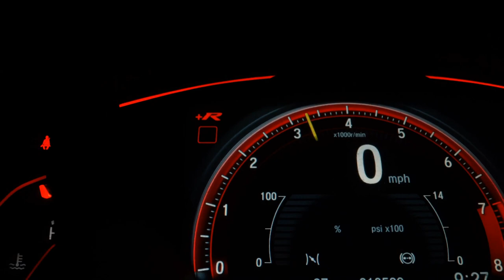VOLKSWAGEN NIVUS - 2021 - Franca/SP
VENHA CONFERIR 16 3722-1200   /   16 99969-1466

Veículo: VOLKSWAGEN / NIVUS 1.0 200 TSI HIGHLINE
Ano: 2020/2021
Combustível: FLEX
Portas: 4 PORTAS
Câmbio: Automático
Cor: VERMELHA
KM: 41.000

✅ Air Bag
✅ Alarme
✅ Ar Condicionado
✅ Ar Quente
✅ Desembaçador Traseiro
✅ Direção Hidráulica
✅ DVD Player
✅ Freio ABS
✅ GPS
✅ Rádio
✅ Rádio e MP3
✅ Retrovisores Elétricos
✅ Travas Elétricas
✅ Vidros Elétricos
✅ Volante com Regulagem de Altura
✅ Limpador Traseiro
✅ Air Bag Lateral
✅ Kit Multimídia
✅ Trio Elétrico
✅ Piloto Automático
✅ Entrada USB
✅ Bluetooth
✅ Porta Copos
✅ Direção Elétrica
✅ Ar Digital
✅ Start-Stop
✅ Alerta de Colisão
✅ Bancos Esportivos
✅ Console Central
✅ Protetor de Cárter
✅ Rádio USB
✅ Som Original